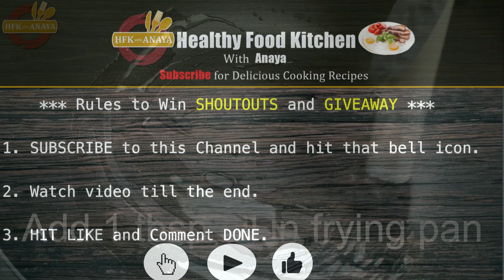15 Minutes Instant Breakfast recipes| Quick and easy Morning Breakfast recipe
15 Minutes Instant Breakfast recipes| Quick and easy Morning Breakfast recipe | Breakfast recipes

Viewers in this video I am going to show you how to make very easy and tasty Breakfast recipe which you all will definitely like a lot this recipe is really yummy and instant Breakfast.